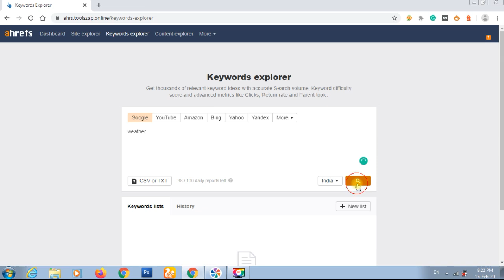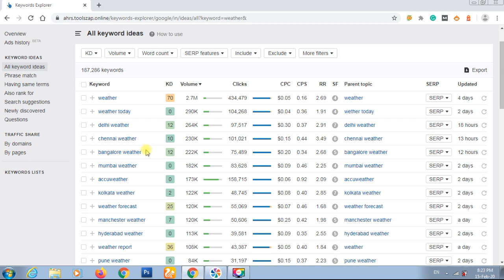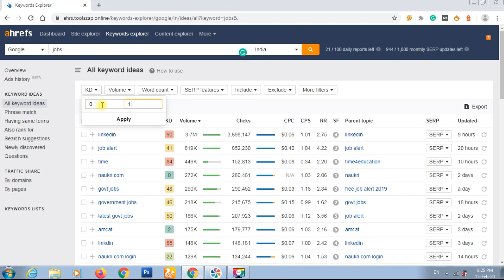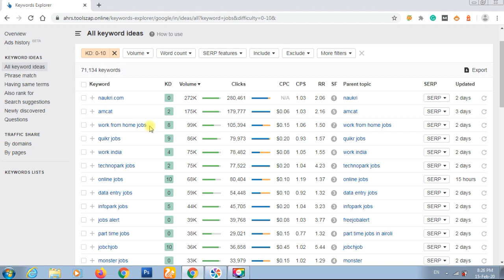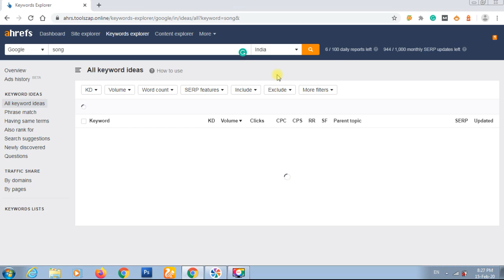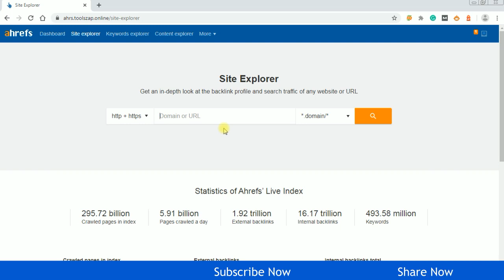How to Find Low Competition Keywords With High Traffic For SEO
How to find low competition keywords with high traffic. High search volume keyword zero competition keywords (Hindi).

how to find low competition keywords with high traffic
low competition keywords list 2020
how to find low competition keywords with high traffic for free
how to find low competition keywords in competitive niches
how to find low competition keywords with high traffic for youtube videos
finding low competition keywords
seo quick wins with low competition keywords $$
low competition keywords with high traffic for youtube
low competition keywords list 2022
how to find low competition keywords for seo
how to find low competition keywords for seo with high traffic potential in 2023
how to find low competition keywords with high traffic for youtube
how to research keywords
ahrefs keyword research
seo keyword research
ahrefs
keyword competition
seo tutorial
blogging
free keyword research tool
how to find keywords for seo
how to find easy to rank keywords
semrush
find blog topics
low competition blog topics
find easy content ideas
low hanging content ideas
low competition keyword ideas
easy content ideas
find content ideas
find low competition content ideas
how to use ahrefs
make money blogging
low competition blog keywords
blogging for beginners
ahrefs and blogging
how to do keyword research for blogs
tip of the day
find keyword ideas
seo high traffic
keywords seo research
find keywords for your blog
get high traffic
low comp keywords
seo quick wins
digital nomad institute
low competition keyword research tutorial
keywords low competition high search